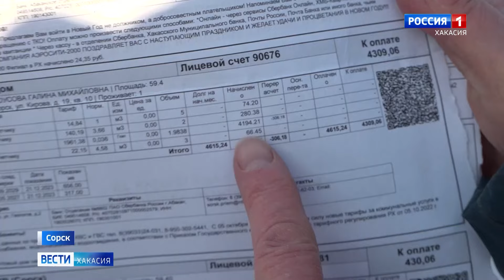Жители Сорска снова жалуются на холод в квартирах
На холод в квартирах снова жалуются жители Сорска. С возвращением морозов температура в жилых помещениях резко понизилась. По сообщениям Минстроя, причина - некачественный уголь. К тому же накануне на местной котельной случилась авария. На данный момент все запущено, однако, жалоб меньше не становится.